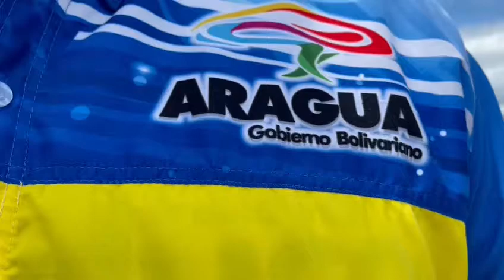Nuestras maquinarias se encuentran en labores de rehabilitación de la avenida Rómulo Gallegos